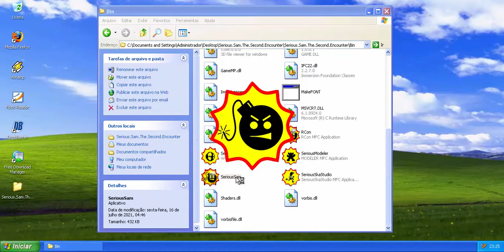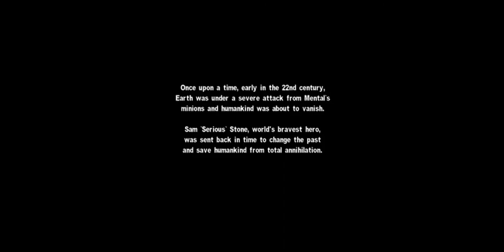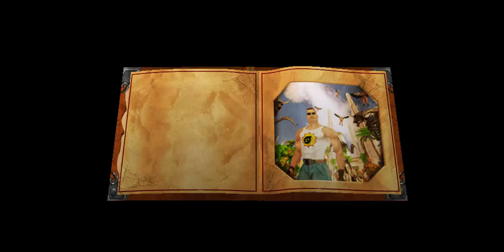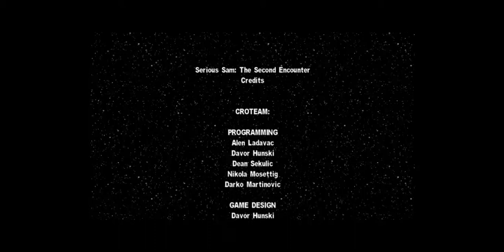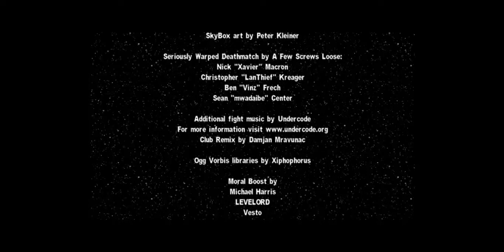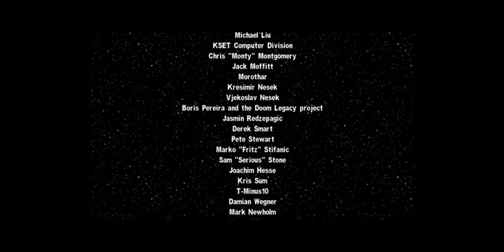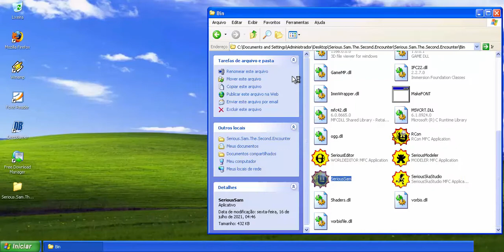Serious Sam: The Second Encounter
Esta é uma continuação do Serious Sam: The First Encounter. Você começa em uma selva tropical onde um templo está localizado. Não vi muita diferença comparado ao Serious Sam 1, exceto o mapa que é diferente.